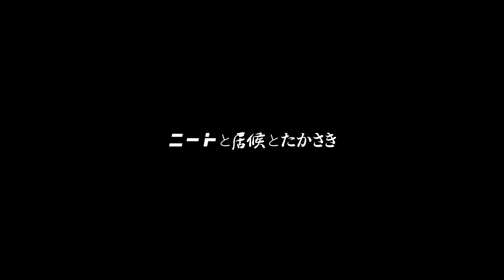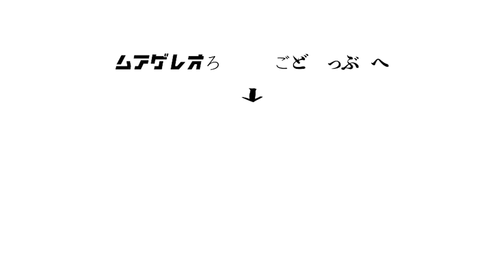家主がYouTubeを引退します